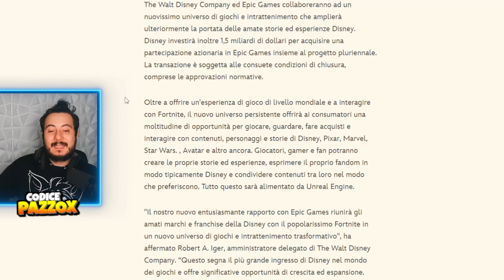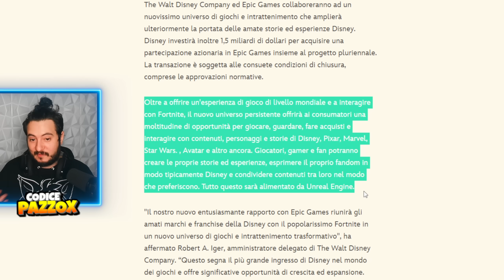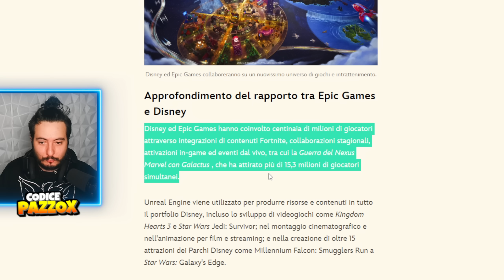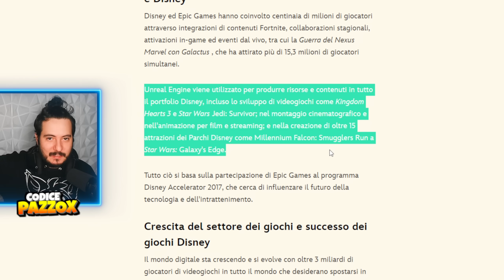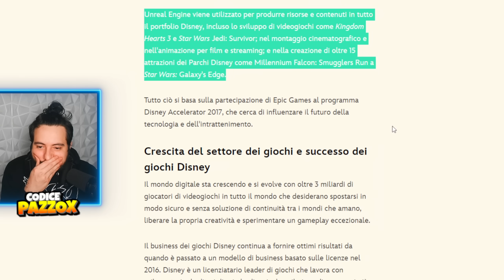Disney x Fortnite sarà PAZZESCO!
Supportami su Fortnite con il codice: Pazzox
༼ つ ◕_◕ ༽つ ⏬ Cose per pazzoidi qui sotto!